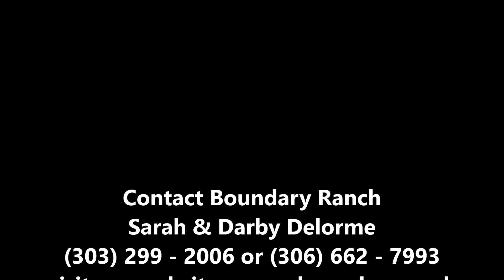Boundary Odin 46A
Purebred Black Simmental Bull selling at the Southwest Showcase Bull Sale, March 31st, 2014, Swift Current, SK.
Contact Boundary Ranch ~ Sarah Delorme (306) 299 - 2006